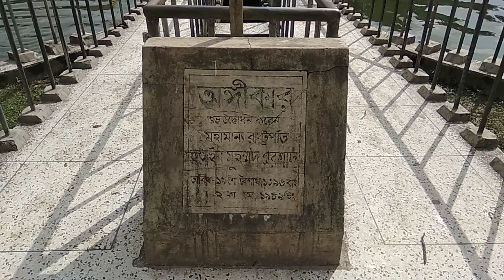চাঁদপুর অঙ্গীকার video by md jiku